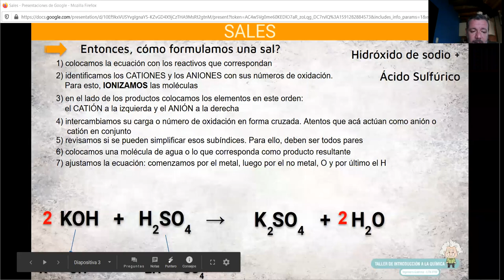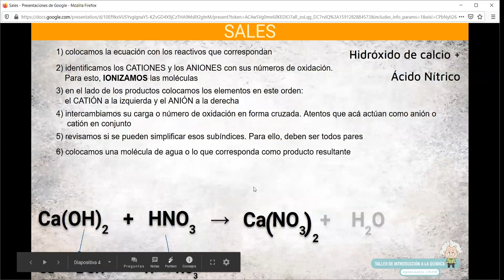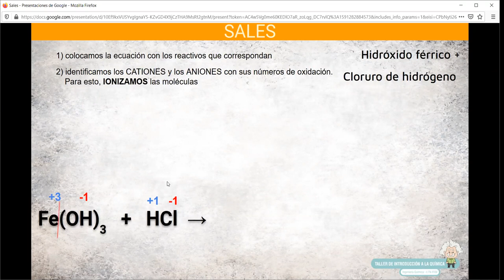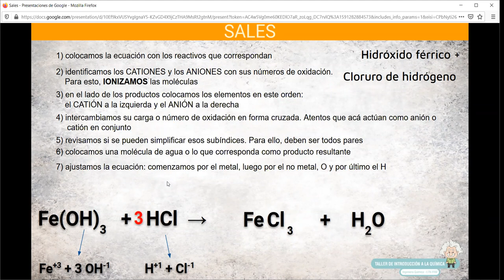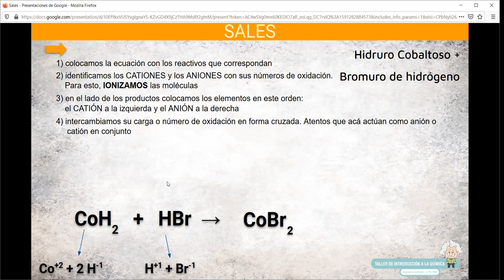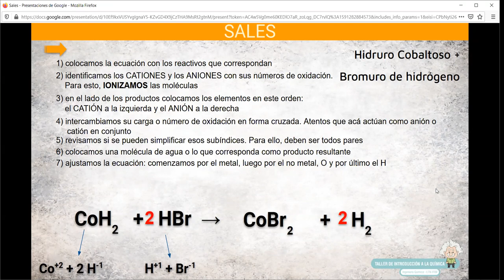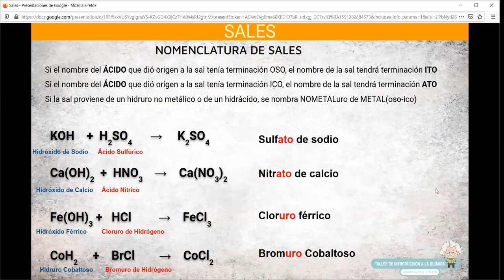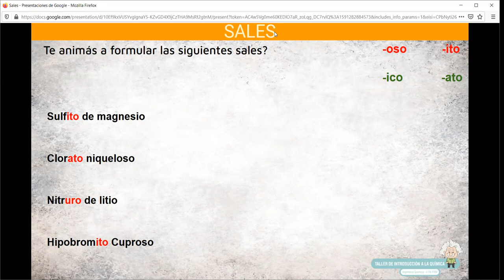Clase 4 de Junio SALES Ing Bianchi 2